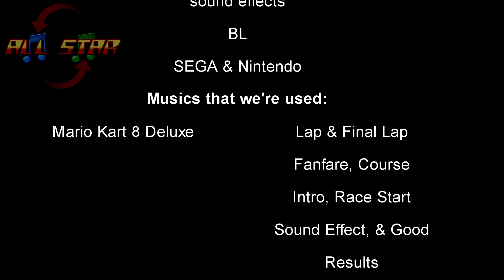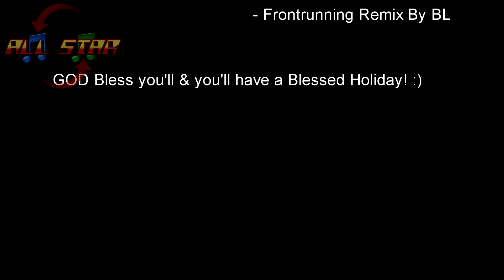Christmas Arcade Gems-Sonic & Sega All Stars Racing: Ocean Run